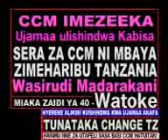YES CCM KILLED KOMBE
MSANGI: WE KILLED KOMBE By GTV NAIROBI